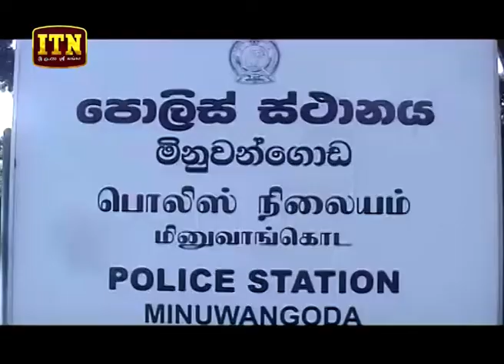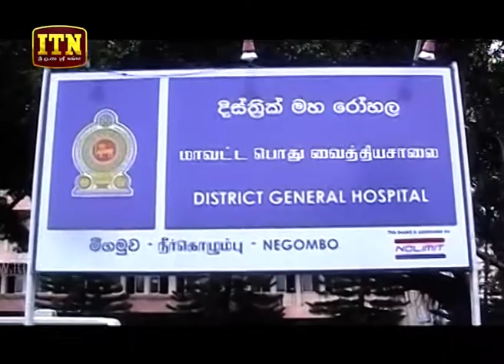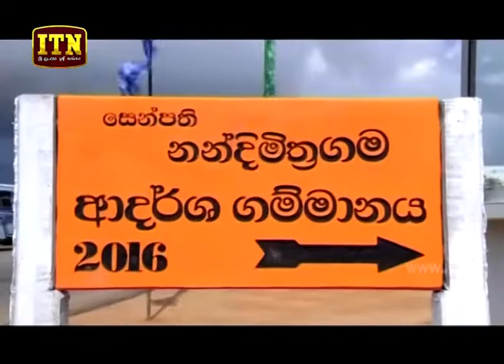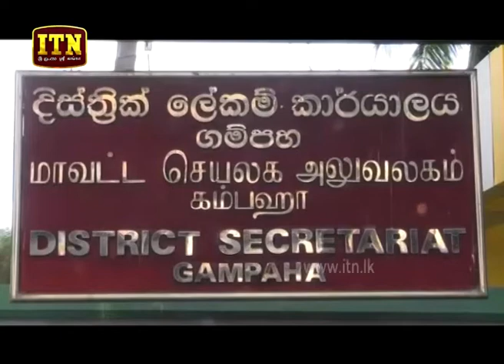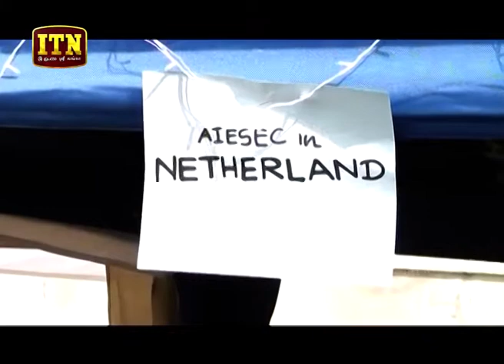ITN News 2019-08-01 | 09.30 PM